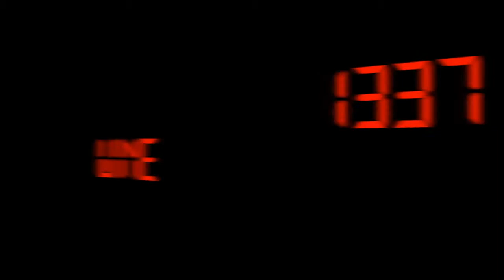This Castle Rocks - Episode #299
This Castle Rocks - Episode #299 from 1337 Wine TV. Like this? Watch the latest episode of 1337 Wine TV on Blip!

Author: Mark V. Fusco San Antonio, TX In this episode of 1337 Wine TV, Mark reviews the 2011 Castle Rock Cabernet Sauvignon. This episode is part of the series leading up to Episode 300 being live streamed on 4/28 from Maxapos;s Wine Dive in San Antonio, TX. Check the video or links on the website to register to be in the live audience or watch online!